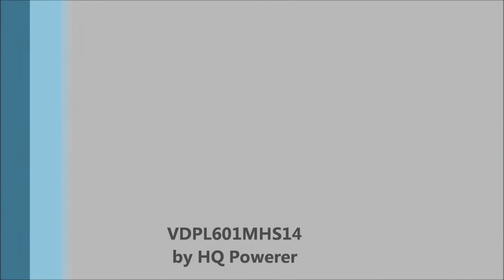ARAS 60S LED Spot 60W